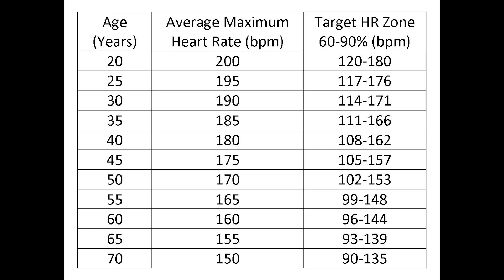Review Jam WAJIB Pelari Marathon paling Laris Merk Garmin Fenix 5 HR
Review jam yang dipakai oleh para atlit lari profesional yaitu GARMIN FENIX 5 HR, seperti apa jamnya, dan fungsi apa saja yang paling saya suka dari jam ini? Simak review saya di video kali ini